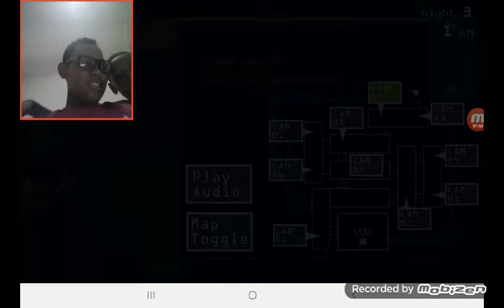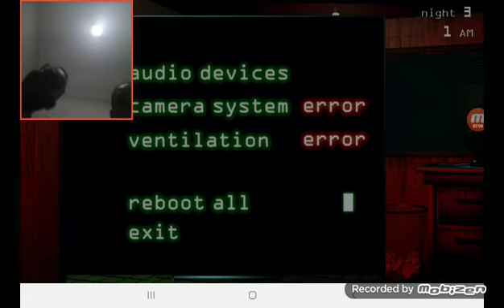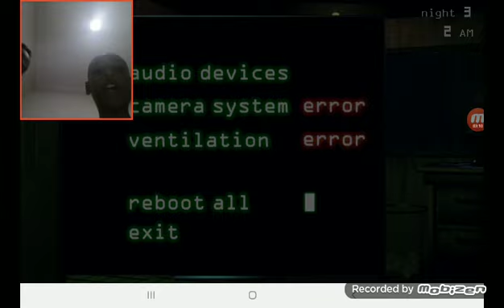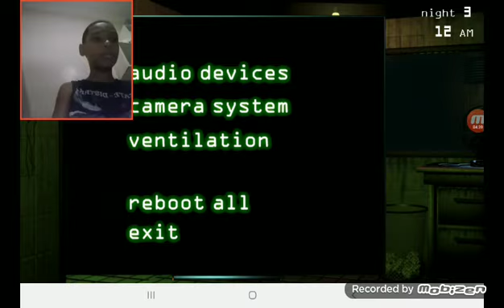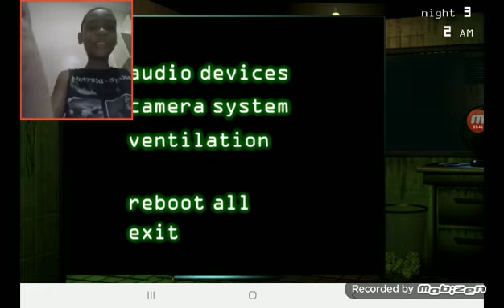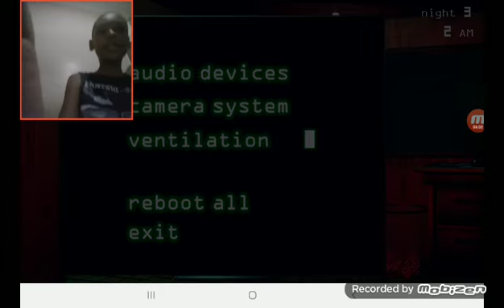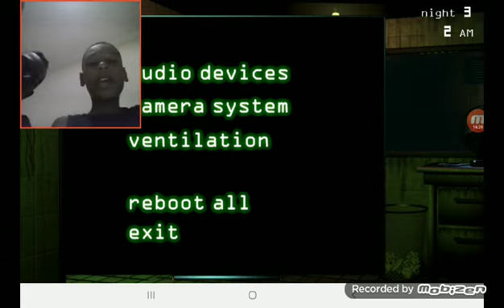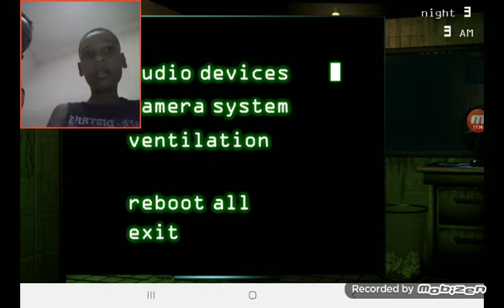jogando fnaf 3 parte 2 noite 3 (noite difícil)!!!!